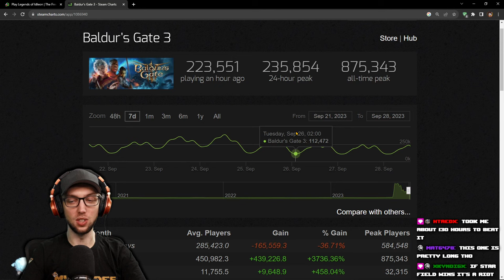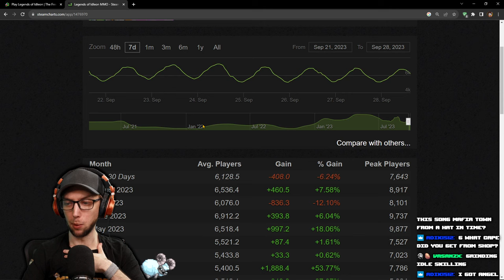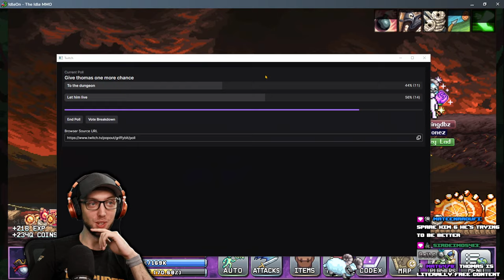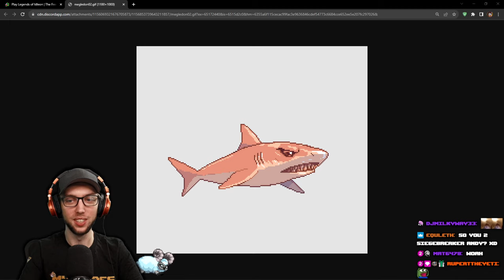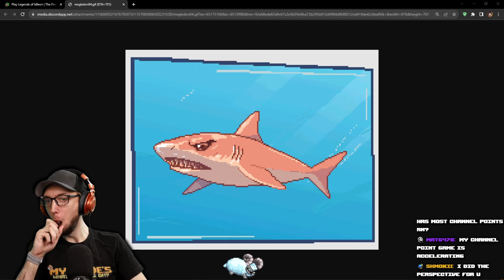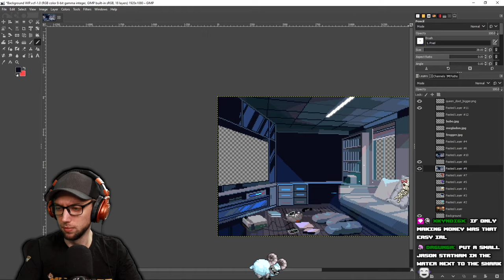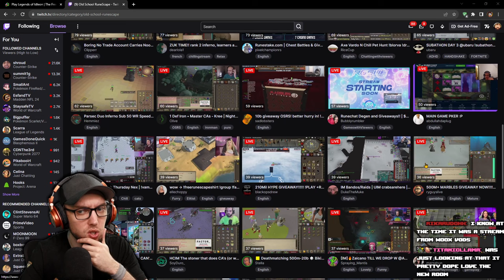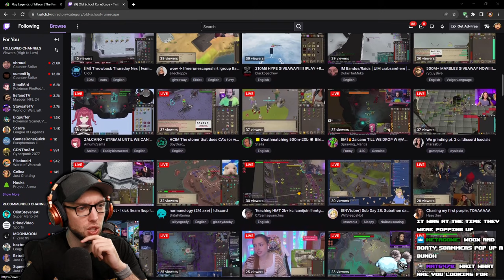HARDCORE IRONMAN Ep.13 | DECIMATING Snowmen & Tower Defense | Stream Vods | IdleOn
0:00 - Starting Soon
3:51 - My Dudes
1:24:15 - Gameplay Starts
2:28:06 - Ironman Starts

Title: HARDCORE IRONMAN Ep.13 | DECIMATING Snowmen & Tower Defense | Stream Vods | IdleOn